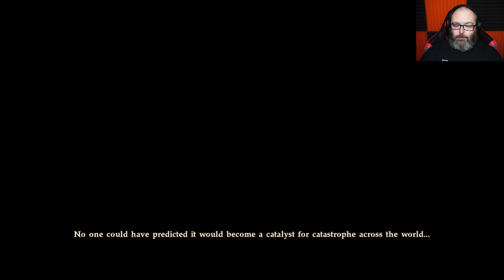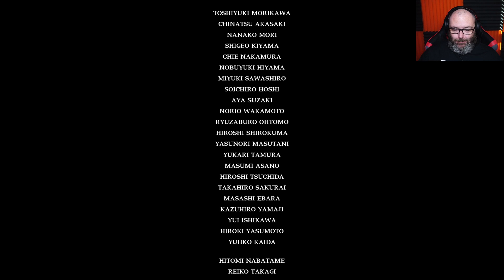The nightmare sword is back | Let's play SOULCALIBUR VI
👍 Drop a Like for more content!

SOULCALIBUR VI represents the latest entry in the premier weapons-based, head-to-head fighting series and continues the epic struggle of warriors searching for the legendary Soul Swords. The heroic battles transpire in a beautiful and fluid world, with eye-popping graphics and visual appeal. SOULCALIBUR VI tunes the battle, movement, and visual systems so players can execute visceral and dynamic attacks with ease. SOULCALIBUR VI marks a new era of the historic franchise and its legendary struggle between the mighty Soul Swords!